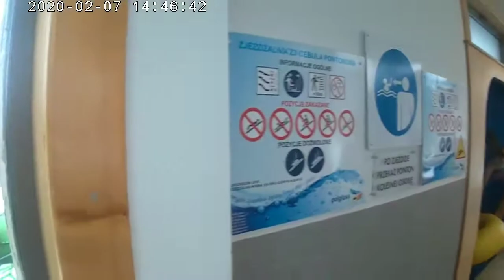Zjazd Cebulą! - Termy Chochołowskie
Znalazłeś / aś easter egga?

Za niedługo będzie film z nart więc czekajcie